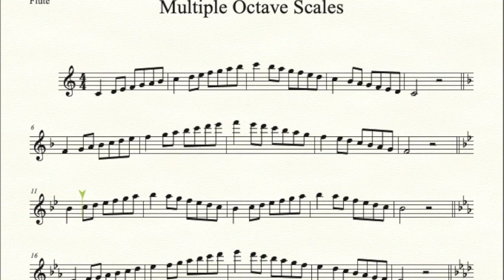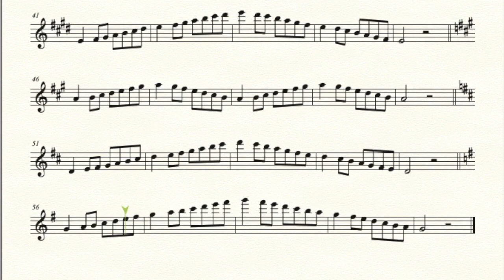Flute: Multiple Octave Major Scales with Metronome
All 12 major scales in multiple octaves within a range that a medium/advanced flute player should be able to achieve. This should be practiced individually by the student but may be practiced with other instruments as a full band. This solo track has a metronome track as well. For a non-metronome track, see the 'full band accompaniment video.